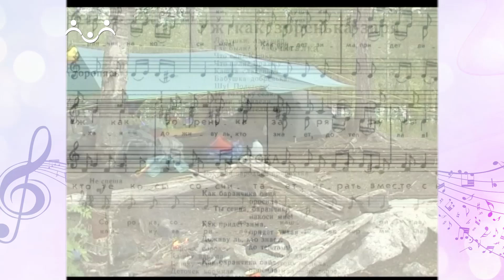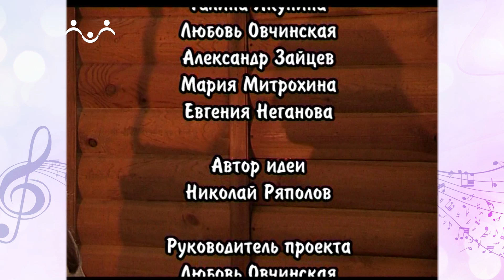Колыбельные песни. Этот вечно живой жанр